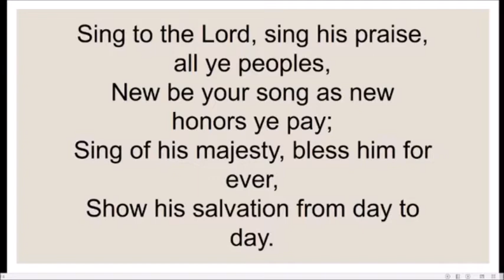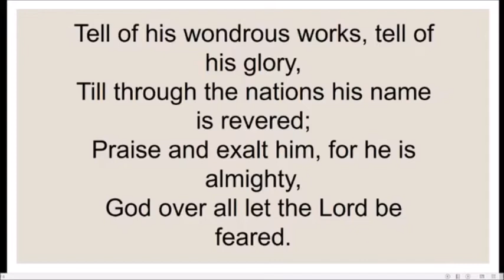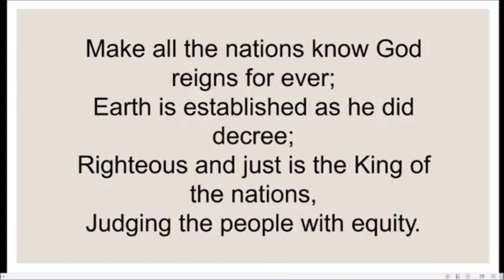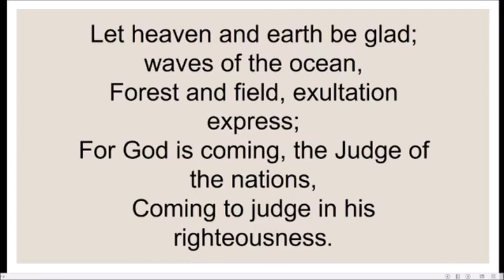Sing to the Lord - Ptr. Jeremiah J.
Trinity Hymn 065